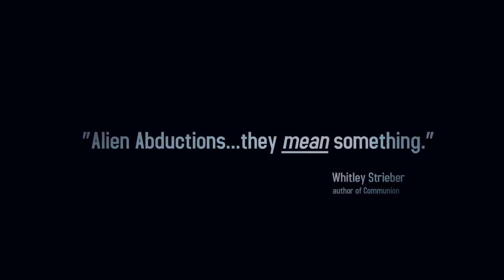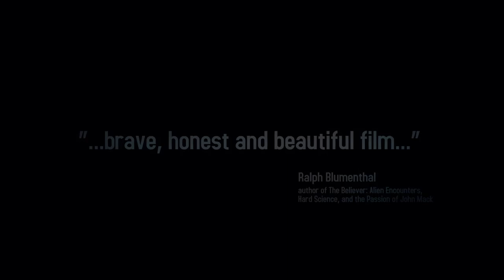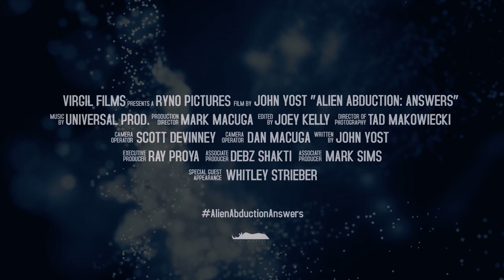Alien Abduction: Answers (OFFICIAL TRAILER)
John Yost had a frightening experience one summer as a young child. Something so awful that his parents could hardly make out his terrifying account of what happened. A series of doctor’s visits and medical examinations could not conclude exactly what had occurred, but the memories would never leave him. The fact is that John had a Close Encounter of the Fourth Kind. Despite this, he grew into a perfectly normal man who married, raised children and lived a happy life except for his obsessive preoccupation with home security, paralyzing fear of open skies or deep water, and his abiding sense that he was being watched.
“Alien Abduction: Answers” follows John as he discovers that there are literally hundreds of thousands of people from all walks of life and all over the globe who have experienced something similar. We witness a dramatization of his encounter as a boy and through a technique called Quantum Hypnotherapy we 'sit-in' while a highly skilled therapist with over 40 years of experience guides him back to that summer evening where we finally discover what really happened, where he went, and what he learned.
The film beyond John’s story is an exploration into a phenomenon that has left polarizing opinions, leaving some to question the power structure and even helps offer some insight to the age-old question: are we alone?